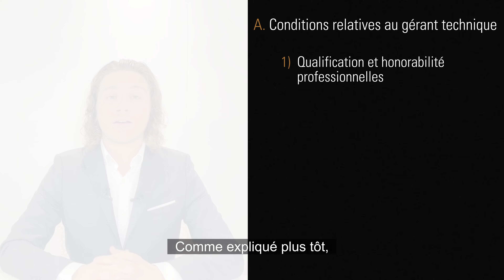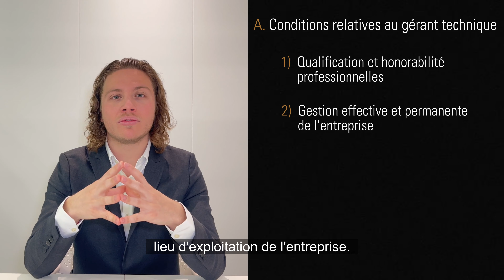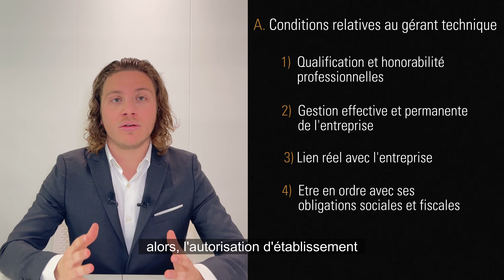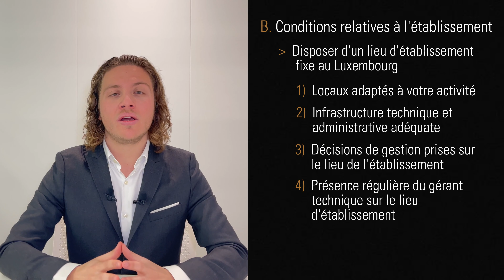SEDLO LAW FIRM - Comment obtenir une autorisation d'établissement au Luxembourg?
Créer entreprise au Luxembourg; Regulatory license; Commerce; Business; Entrepreneur; Société luxembourgeoise;

Comment obtenir une autorisation d'établissement au Luxembourg?